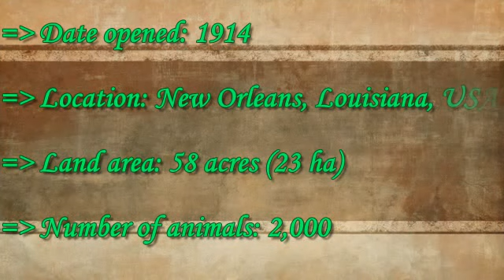Visiting Animals in Audubon Zoo, Zoo in New Orleans, Louisiana, United States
The Audubon Zoo is a zoo located in New Orleans, Louisiana. It is part of the Audubon Nature Institute which also manages the Aquarium of the Americas. The zoo covers 58 acres (23 ha) and is home to 2,000 animals. It is located in a section of Audubon Park in Uptown New Orleans, on the Mississippi River side of Magazine Street. The zoo and park are named in honor of artist and naturalist John James Audubon who lived in New Orleans starting in 1821.

Source of photos
Commercial Use Allowed
Darrell Miller